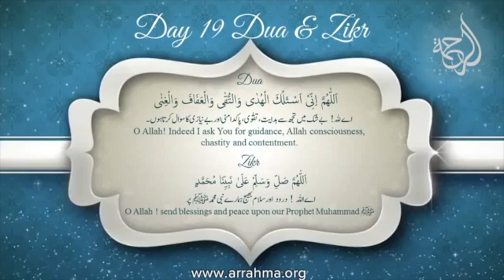"Aaj Ki Naiki 2019" Day:19 "Main Allah Ki Nazar Mein Kaisi Lagti Hoon"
"Aaj Ki Naiki 2019" Day:19 "Main Allah Ki Nazar Mein Kaisi Lagti Hoon" by Ustazah Najiha Hashmi